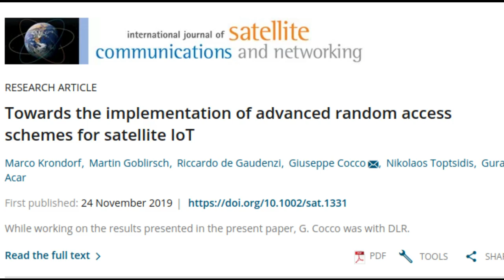The Internet of Things (IoT) by satellite will become increasingly accessible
Since some years ago, the Internet of Things (IoT) has been a constantly evolving reality. The possibility that machines (nodes) can communicate with each other has paved the way for applications that promise to have a profound impact on our lives. They include smart farming, home automation and communication between vehicles.

One of the key elements of the IoT is wireless communication between machines, known as Machine-to-Machine (M2M) Communication.

Recent research presents efficient, low complexity algorithms so that the Internet of Things via satellite is increasingly accessible, thanks to the implementation of advanced random access schemes by satellite.